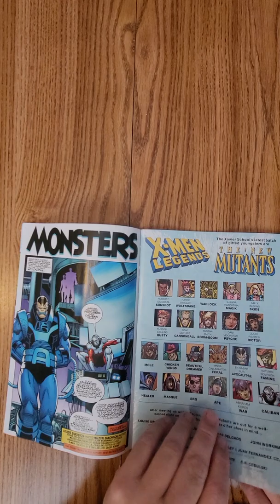X-Men: Legends #11 QuickFlip Comic Book Review Louise Jones Simonson,Walt Simonson ​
MONSTERS
APOCALYPSE'S HORSEMEN RIDE FOR THE NEW MUTANTS! The search for Apocalypse’s next horseman is on and where better to look than amongst the next generation of mutantkind? Catch up with some old friends—like Sunspot, Cannonball, Wolfsbane, Dani Moonstar, Boom-Boom, Rictor and more—as Caliban leads Famine and War, the remaining horsemen of Apocalypse, in a hunt for new blood to join their ranks! Witness the never-before-seen link between the New Mutants and Apocalypse in this all-new tale penned by NEW MUTANTS legend Louise Simonson!

Louise Jones Simonson,Walt Simonson